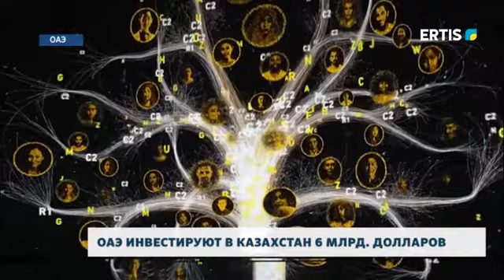ОАЭ инвестируют в Казахстан 6 млрд. долларов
ОАЭ инвестируют в Казахстан более 6 млрд долларов. Это результат рабочей поездки главы правительства в Эмираты. Аскар Мамин встретился с заместителем Премьер-министра, министром по делам Президента ОАЭ, а также руководителями крупных холдингов и ведущих компаний. Стороны отработали текущую работу в различных сферах и сделали ставку на будущее.